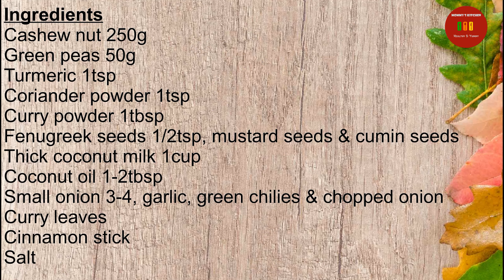Cashew and Green Pea Curry | Kaju Curry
How to make Cashew Nut and Green Pea Curry:

Ingredients:
Cashew nut 250g (soaked in water 10 hours with 1tsp baking soda)
Green peas 50g (soaked in water for 5-6 hours)
Turmeric 1tsp
Coriander powder 1tsp
Curry powder 1tbsp
Fenugreek seeds 1/2tsp, mustard seeds & cumin seeds
Thick coconut milk 1cup
Coconut oil 1-2tbsp
Small onion 3-4, garlic, green chilies & chopped onion
Curry leaves
Cinnamon stick
Salt